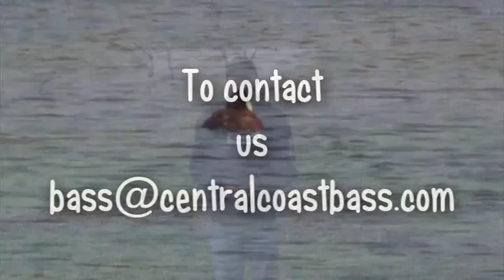Why bass will always eat worms, biology bites by central coast bass.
Central coast bass biology bites, video shorts where I use my background in fisheries to help you understand a basses world. There is a real good reason bass will always eat a worm, and that is... To download all our videos as a quality divx visit centralcoastbass.com Also check out our forum and blog go to centralcoastbass.com and click the links at the bottom of our home page.